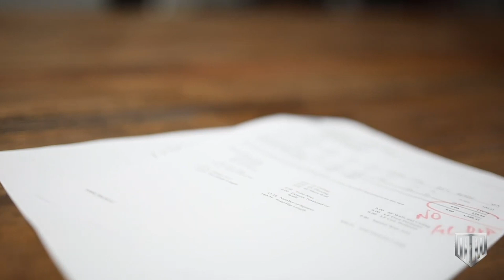Roofing Lawyer of the year Award nominations (vote in comments)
00:00 Intro
00:17 John Houghtaling
00:54 Chad Wilson
01:23 Steve Badger
01:50 Lawyer Britt
02:12 Trent Cotney
02:41 Evan Wolfe
02:55 MMA
03:19 Harvey Cohen
03:31 Phillip Sanov